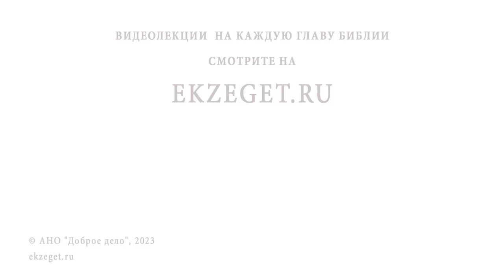МНЕ В ХРАМЕ ПЛОХО! ПОЧЕМУ? Протоиерей Димитрий Беженарь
Команда Экзегет.

В сегодняшнем видео на библейском портале Экзегет, протоиерей Димитрий Беженарь размышляет над вопросом: "Мне в храме плохо! Почему?"

🔸  Кому бывает плохо в храме?
🔸  Власть падших духов
🔸  Противостояние. Покаяние
🔸  Преображение